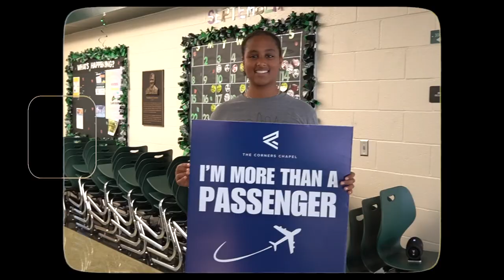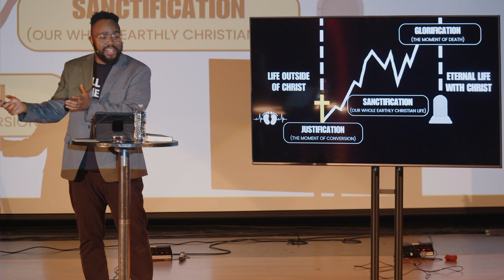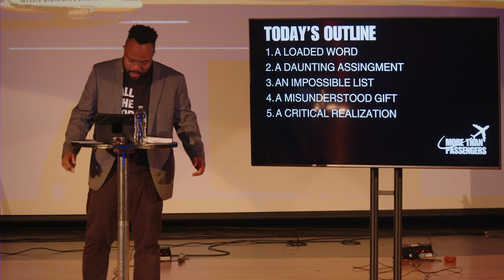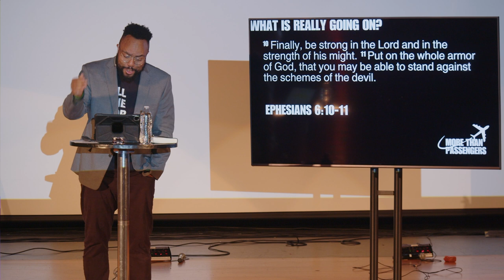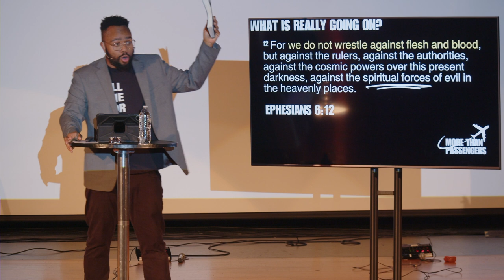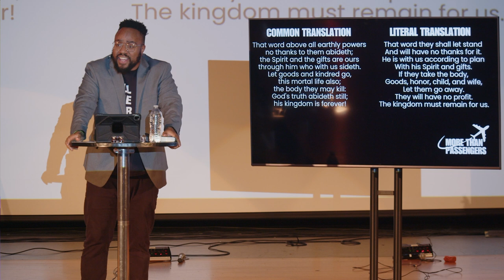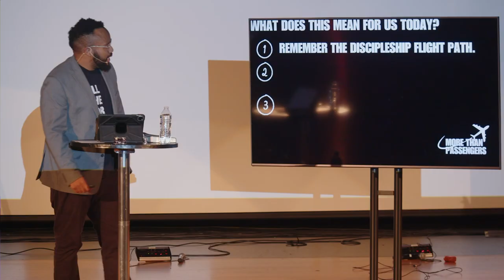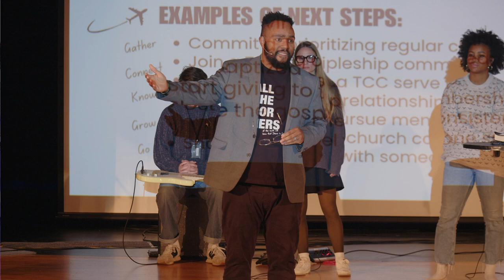Transformed By Going | Ephesians 6:10-24 | Pastor Chase L. Jones